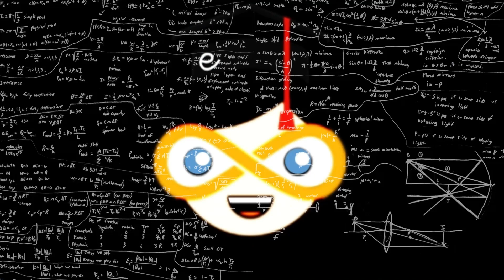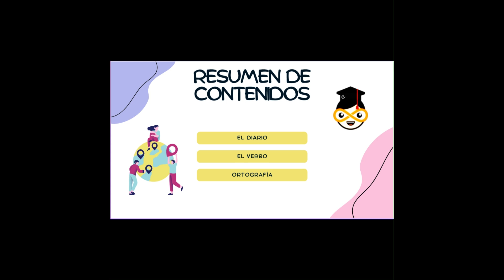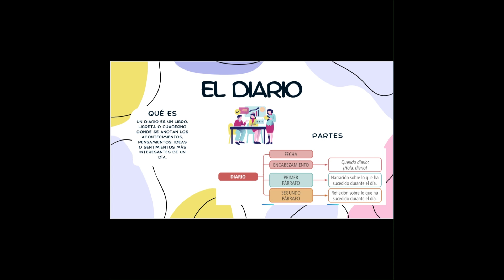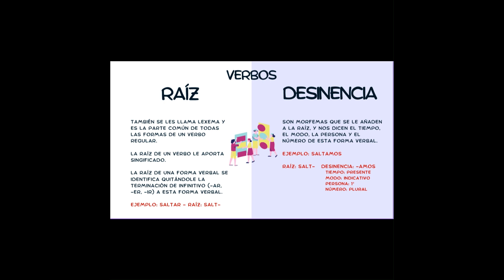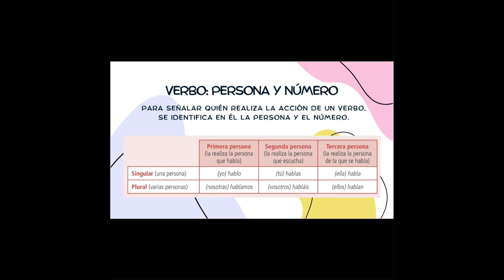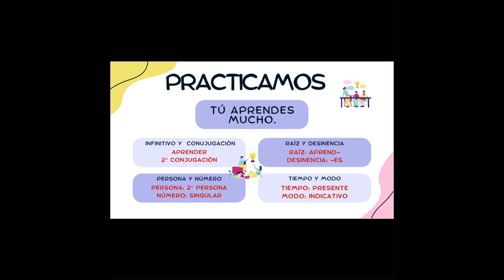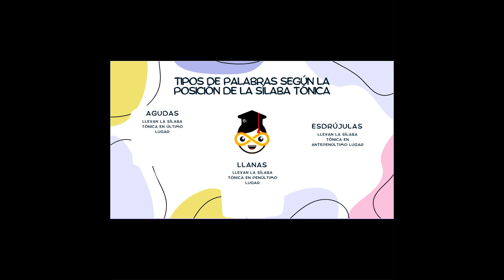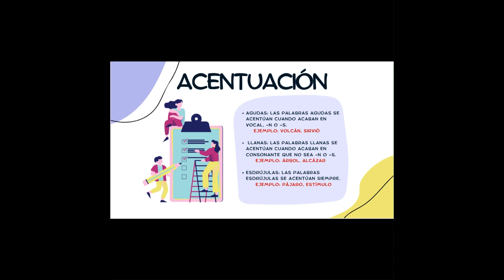EducagiCast - Lengua - Podcast 2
Nuevo podcast de lengua, donde repasamos aquellos aspectos más importantes de la situación de aprendizaje 2, tales como el diario, el verbo, la sílaba tónica y la acentuación.
Esperamos que os sirva para estudiar y repasar.
¡Ánimo!